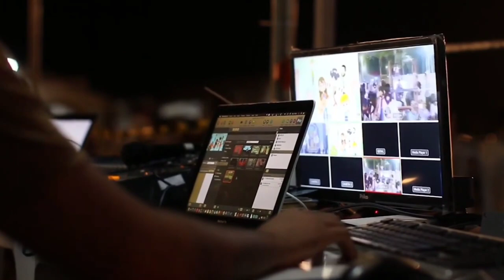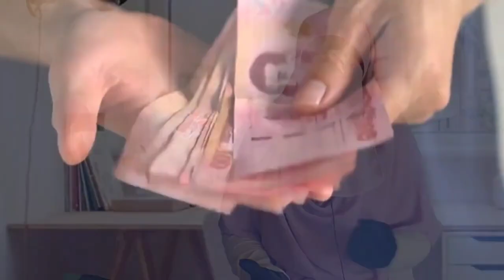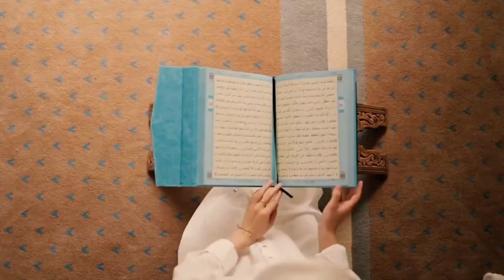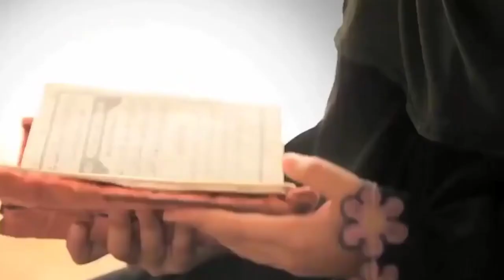مشكلات البنات وحلولها من برنامج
بعض مشكلات البنات في سن المراهقة , التعامل مع الأبناء في سن المراهقة من برنامج
الحلقات السابقة على الرابط🎀